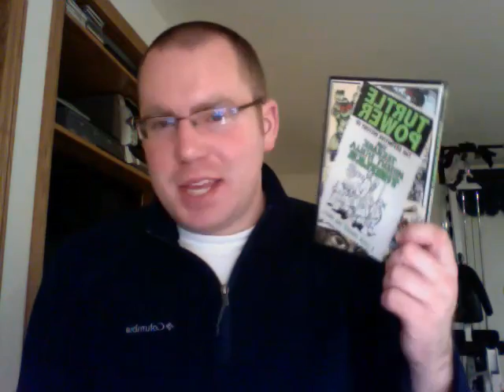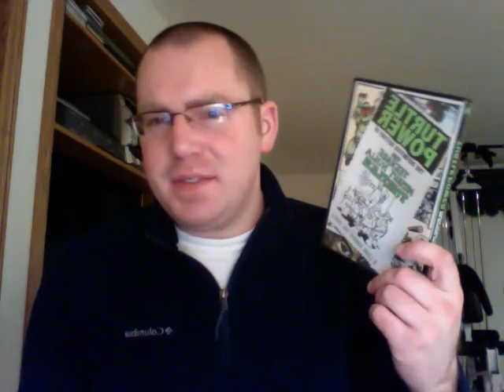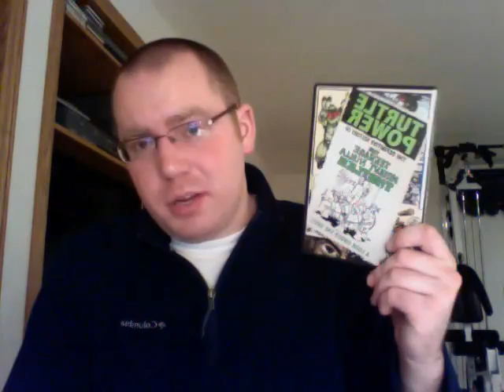Turtle Power Documentary Movie Review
My movie review for a documentary film about the history of the “Teenage Mutant Ninja Turtles” series of comic books, that later became a franchise of TV shows, movies, video games, merchandise, and toys. The story goes all the way back to the roots of how Peter Laird & Kevin Eastman came up with this intriguing idea, and it also goes through the hardships that these two men faced and risked, to get people into this crazy idea of their’s of a story, that later got international success in the entertainment business. The film features interviews with several people, who were all apart of the success of making these “ninja turtles” famous to begin with.